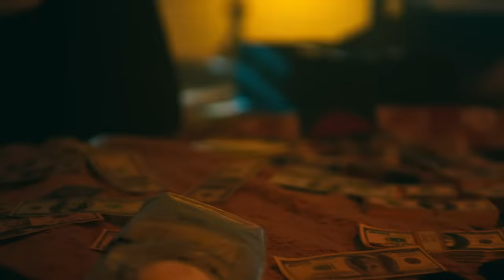Darell - Llorando (Official Video)